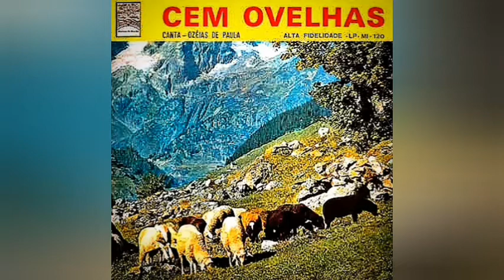Ozéias de Paula O Semeador e o Ceifeiro 2 tons Abaixo playback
Semeei a semente, sim na primavera
Reguei-a com lágrimas, choro e dor
Mas outro talvez ceifará o meu trigo
Com gozo trazendo ao Senhor

Vez após vezes a minha alma sente
Angústia e choro do semeador
Mas o que semeia tanto como o que ceifa
Terão recompensas das mãos do Senhor

O ceifeiro recolhe com gozo os frutos
Nem sempre sabendo a dor que custou
Para quem trabalhou tanto com Sol ou chuva
E com paciência a semente plantou